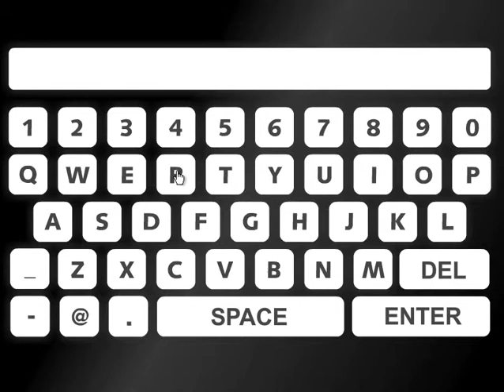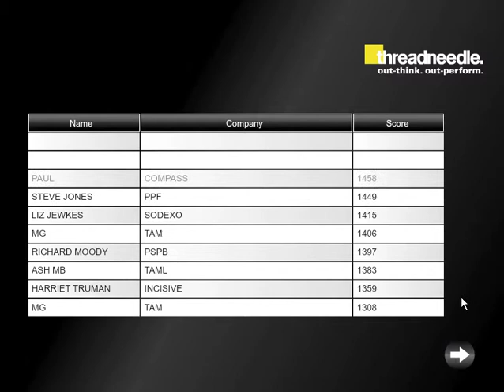Thread Needle mind challenge | Exhibition Engagement | Nimlok UK